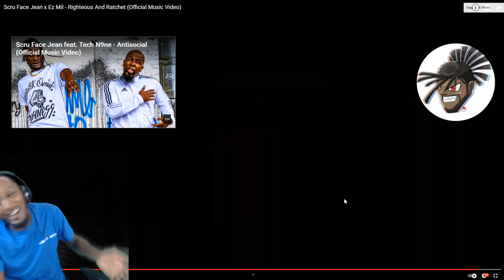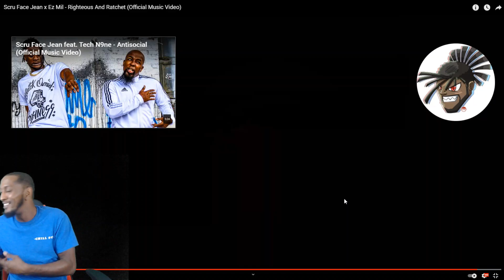They Snapped | Scru Face Jean x Ez Mil - Righteous And Ratchet (Official Music Video) REACTION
Scru Face Jean x Ez Mil
Righteous And Ratchet (Official Music Video)
Original Video: